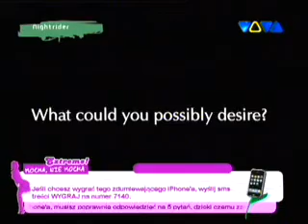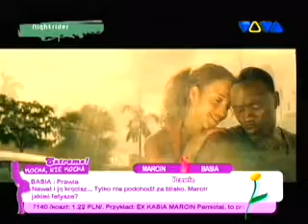20090630 013206 NA NA NA ƒ€@t AKON!!!!!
Akon! Right Now {{{Na Na Na }}}
Freedom